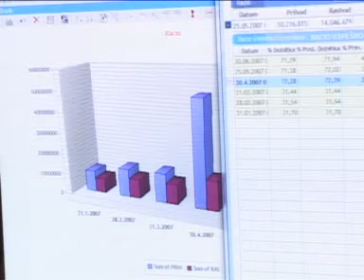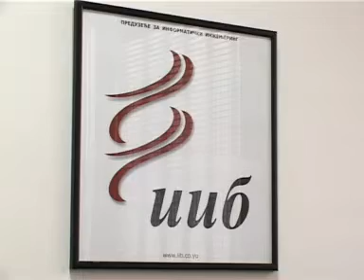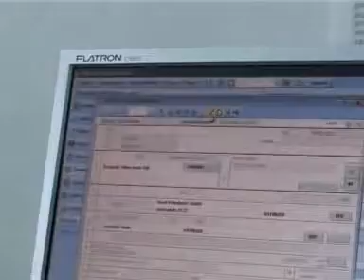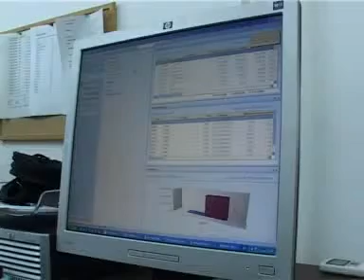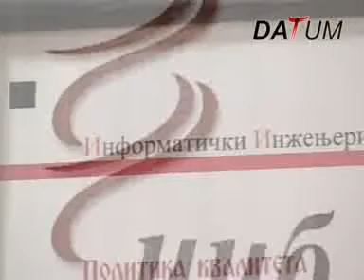DATUM - film o IIB-u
KONFERENCIJA DATUM: Film o IIB-u